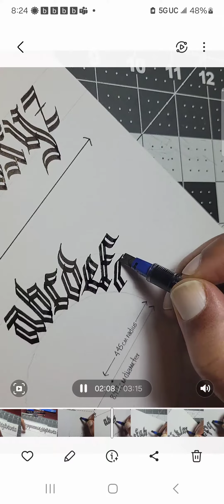Michael Wilson calligraphy circular alphabet.